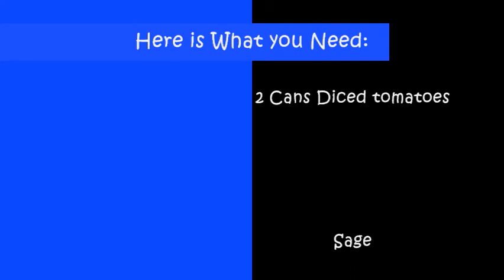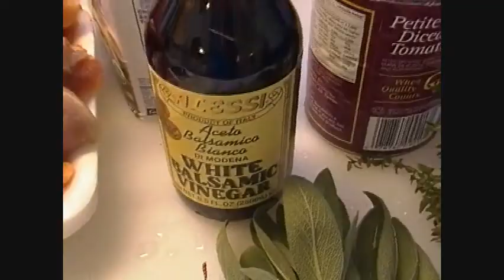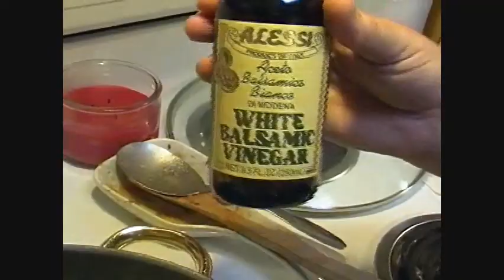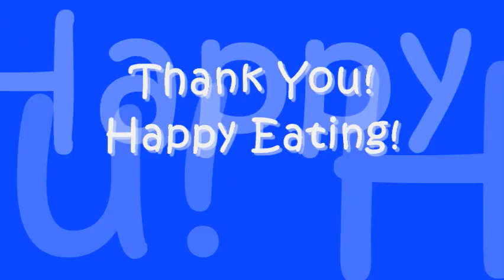French Style Slow Cooker, Cassoulet!! Noreen's Kitchen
This time of year seems to be busier than most.  With the kids back in school and county fairs and fall festivals and the upcoming holiday season, there can sometimes be little time to worry about what to make for supper.  Tonight I am sharing my recipe for Crock pot Cassoulet.  This dish is a traditional French dish, that is normally cooked in a covered clay vessel which the dish is actually named for.  You can usually find recipes involving mutton, lamb, veal, pork or chicken cooked in this way.  In any case this is a dish that always has meat and always has white beans, in France they traditionally use Haricot beans, but for mine, I usually use white navy beans.  Along with being tasty, this dish is economical.  You can throw this one together for under 10.00 and it will feed 6 to 8 people generously or my family of 4 twice.

Give this one a try, I know you will enjoy it.  AND with fall in the air and time at a premium, you will also love coming home to a great warming, filling meal.

Serve this with a pan sauteed green and a loaf of crusty bread and you will be full and satisfied without going broke!

Look for the recipe on my blog in a day or two and as always, Happy Eating!